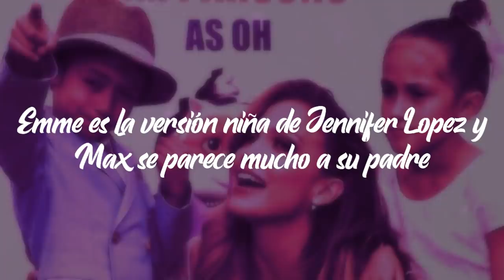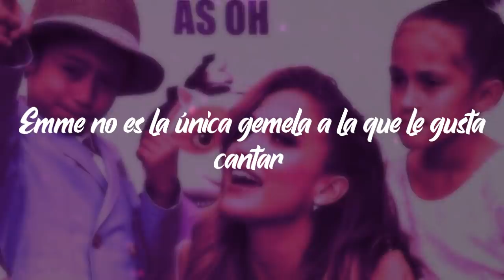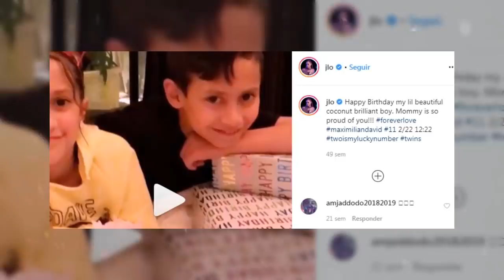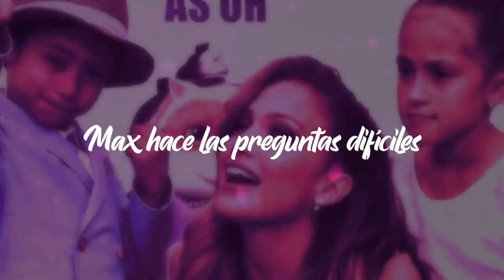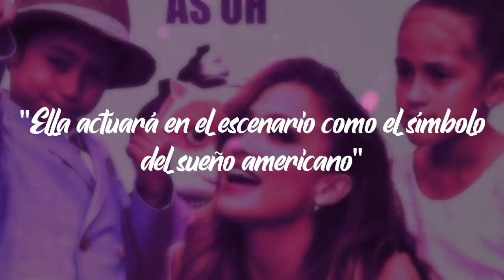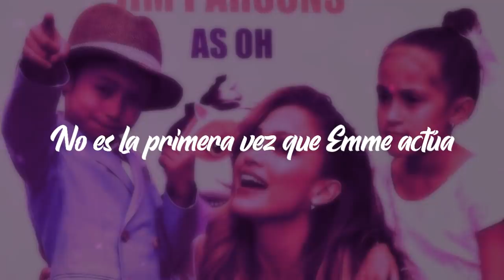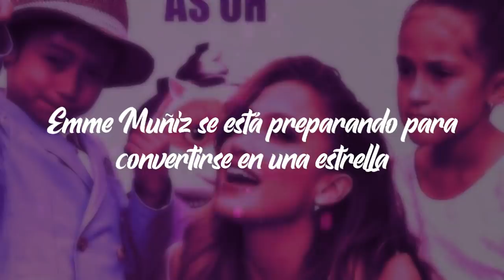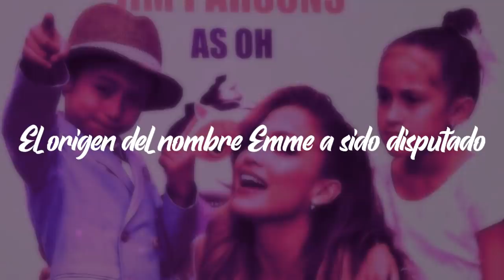ASI VIVEN LOS HIJOS DE JENIFER LOPEZ